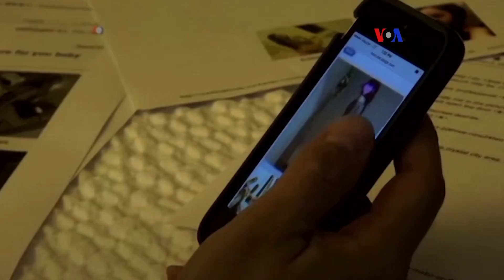EE.UU. lucha contra el crimen organizado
Funcionarios del Departamento de Justicia reconocieron, ante la Comisión de Asuntos Judiciales de la Cámara, que los brazos del crimen organizado se han extendido en las ciudades estadounidenses, lo que les ha planteado un reto mayor para combatirlo.
Publicado originalmente